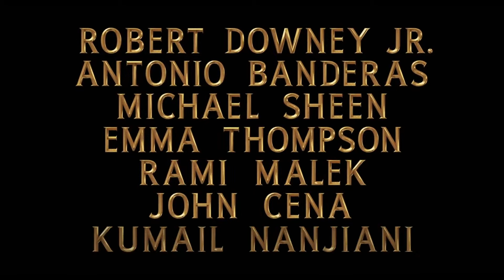Dolittle - Official Trailer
He's just not a people person. Watch the trailer for DolittleMovie, in theaters January 17.